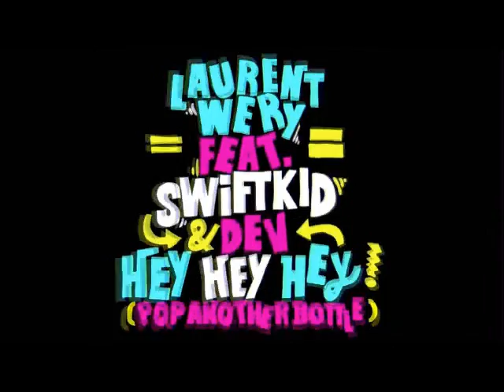Laurent Wery feat. Swift K.I.D & Dev - Hey Hey Hey Official Video + Lyrics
Pop another bottle
Feel the people coming
Hey Hey Hey
We've got cheese to the left
And we'll roll another round
Hey hey hey
We don't give a damn
No we don't give a fuck
Hey Hey hey
Haaaa.

Pop another bottle
Feel another cup
Hey Hey Hey
Hey hey hey
Hey Hey hey
Haaaa.

I'm a man and I round the
Girls up cause
I drop jewels and I drop jewels
And you obey
I don't try to be cool
I pop bottles
I pop champagne
I took off that rocket spray
I chase in space
And I've got shades

Girls pop and they
Bounce on my lap like
A lap top
They don't stop
And that's what you'll
See as a backdrop

Pop another bottle
Hey Hey Hey
Hey hey hey
Hey Hey hey
Haaaa.

Pop another bottle
Feel another cup
Hey Hey Hey
Hey hey hey
Hey Hey hey
Haaaa.

So gets get with it
Don't pretend like
You don't want to get in it
Outside looking like you
Wanna be with it
The way she moves
It they just keep spinning
I'm the best
Yes I'm the best
There's no contest
I'm gonna make you happy
I'm gonna make you hot
Tilt your head back
And take a shot
You'll really like
I can't make you stop
It's gonna be all clean
Baby you're gonna like my team

Pop another bottle
Hey Hey Hey
Hey hey hey
Hey Hey hey
Haaaa.
Pop another bottle
Feel another cup
Hey Hey Hey
Hey hey hey
Hey Hey hey
Haaaa.

Hey Hey hey
Haaaa.

Pop another bottle
Hey Hey Hey
Hey hey hey
Hey Hey hey
Haaaa.